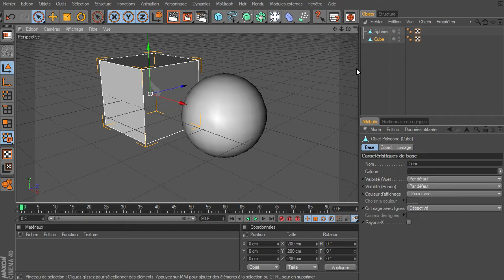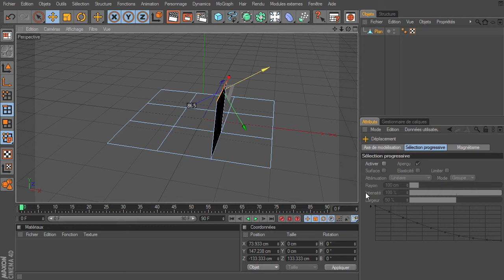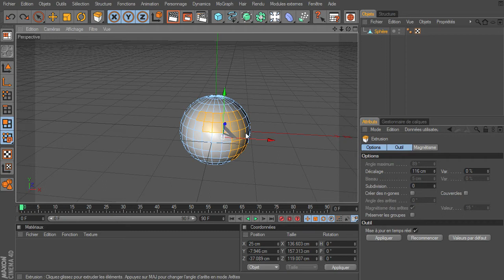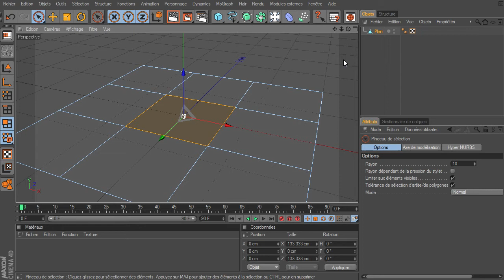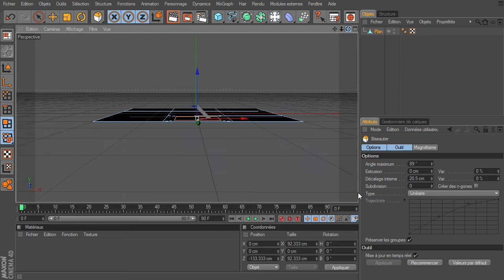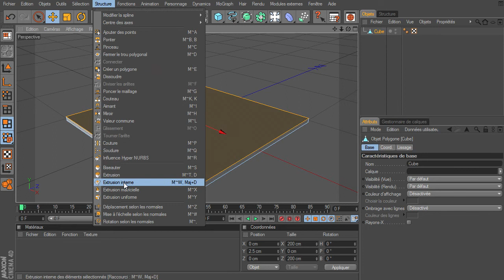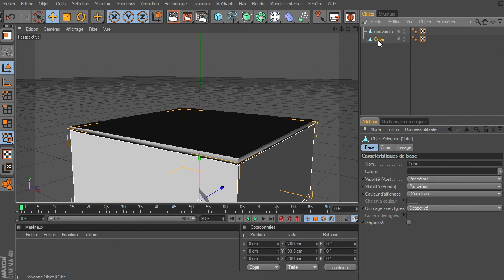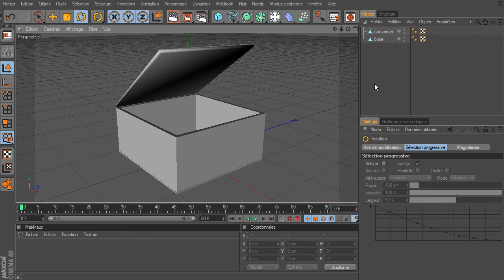Mini Tuto : Extrusion, biseauter, extrusion interne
Un mini tutoriel sur trois fonctions de Cinema 4D